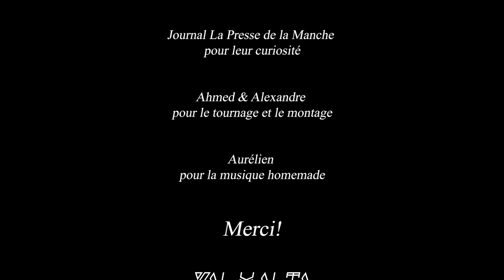Clip liste BDE Valhalta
Nous sommes fiers de vous dévoiler notre clip de liste !

Nous tenons à remercier tous ceux qui nous ont aidé dans ce projet : Nathalie & Marc Hersent, René-Bazin Philippe, et Ahmed &Alexandre !